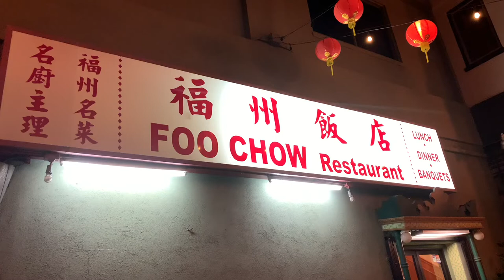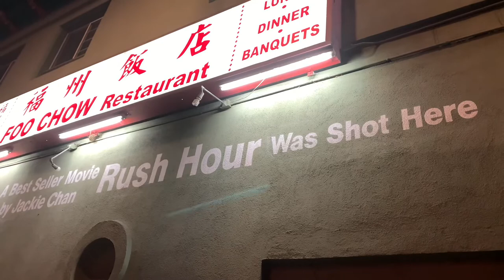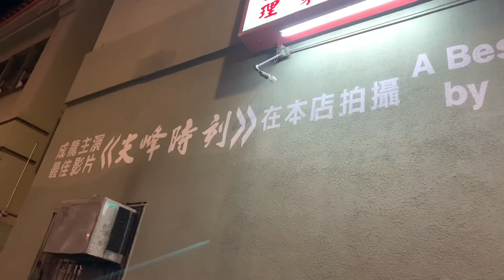Foo Chow Restaurant from Rush Hour!!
I came to Chinatown and went to have dinner at the Chinese restaurant where Rush Hour was filmed! I wanted to try their camel’s hump!!